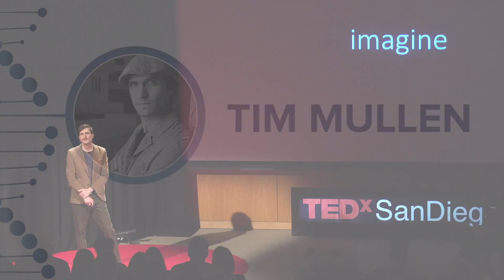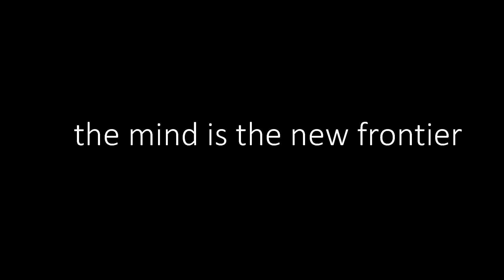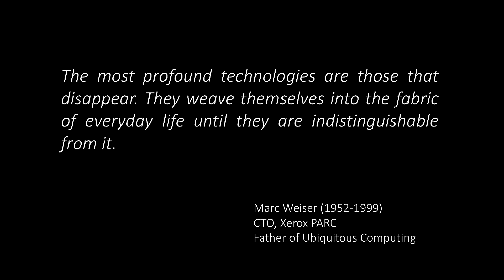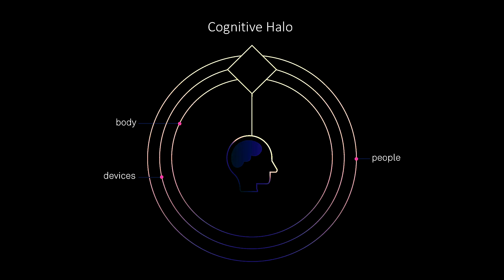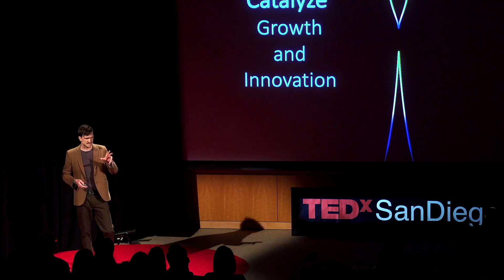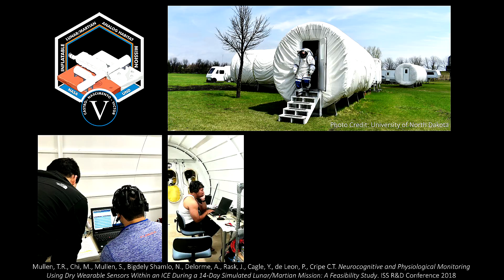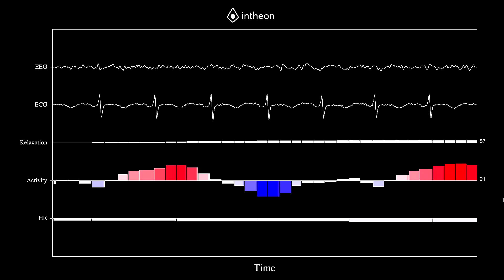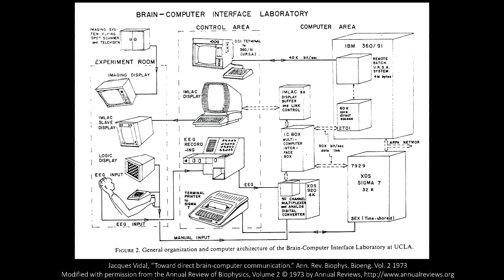The mind is the new frontier with ubiquitous neurotechnology | Tim Mullen | TEDxSanDiegoSalon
The mind is the new frontier, and today we stand on the cusp of a paradigm shift in neurotechnology that will change our world. To this end, Tim Mullen and his team at Intheon have built Neuroscale, a ubiquitous neurotech platform with the goal of empowering anyone, anytime or anywhere, to access a lab worth of brain and body signal analysis in the cloud, through a simple interface. With just a few lines of code we can integrate various measures of one's brain state into any application or device. As neurotech becomes increasingly ubiquitous, we become explorers embarking together on a journey that will take us beyond this frontier to discover what we can become. Tim Mullen, Ph.D. is Founder, Research Director, and CEO of Intheon, a San Diego neurotechnology company pioneering the first scalable cloud platform for “anytime, anywhere” neural state decoding empowering consumer, scientific research, health tech, and other communities. Tim is also a Creative Director for San Diego’s leading classical arts organization Mainly Mozart, and the founding director of the annual Mozart & the Mind series, exploring the impact of music on our brains, health, and lives. This talk was given at a TEDx event using the TED conference format but independently organized by a local community.